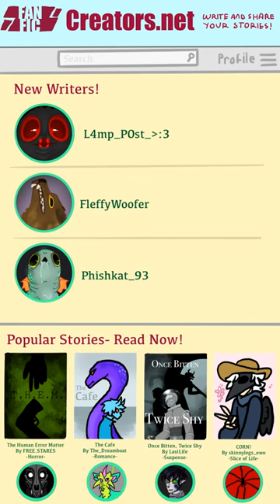Mothman's Profile Pic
Yes, in this story, Mothman is the one writing stories. MaYbE foreshadowing and easter eggs on end screen for anyone who reads description! ;)